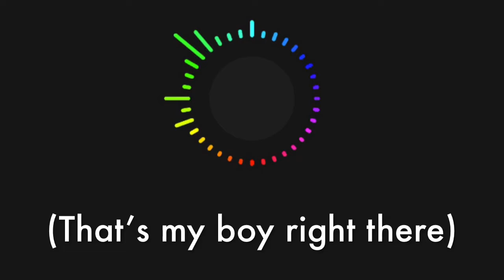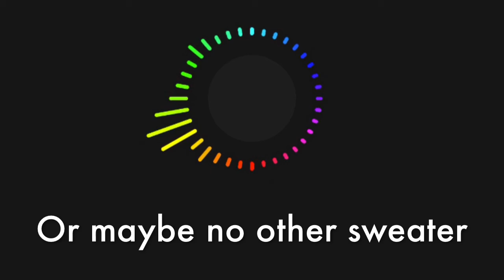Nick Cortez Disstrack - Audio (Prod. Chuki Beats)